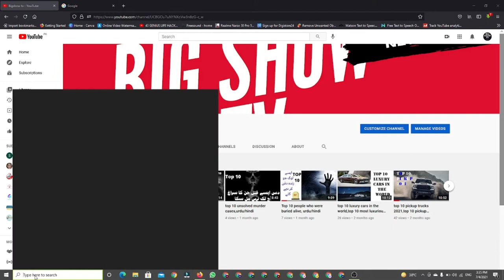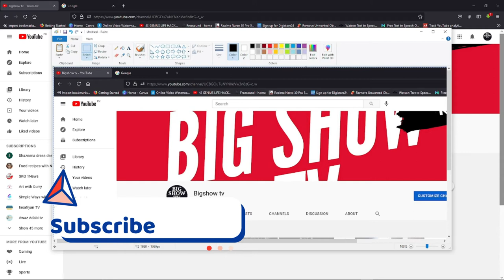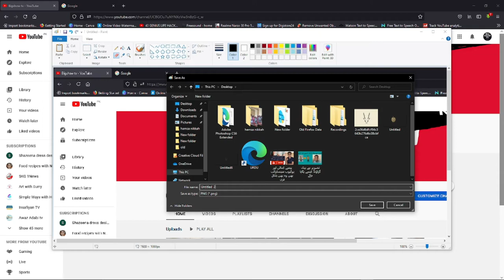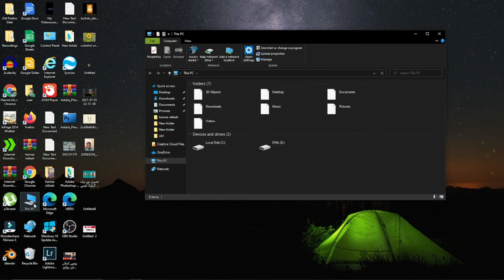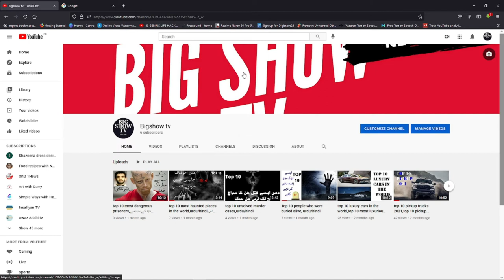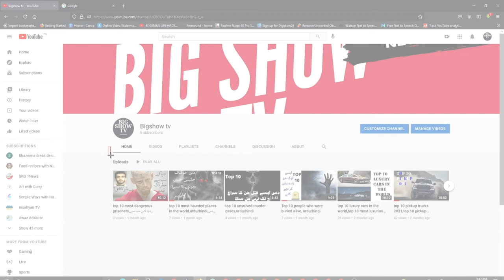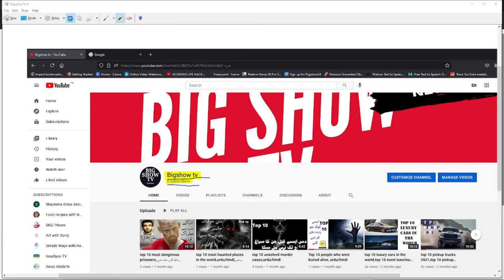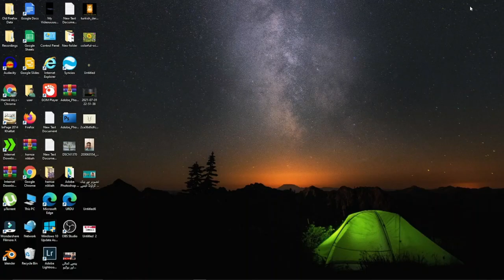How to take a screen short on a computer and laptop,any windows,how to screenshot,screen short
in video how to take a screen short on a computer and laptop for any windows how to take screenshot or screen short,in tutorial there are 3 easy ways to take a screen short on your computer or desktop

1 press print screen button
2 press screen button + windows button
3 use sniping tool
4 how to take a screen short on computer and laptop